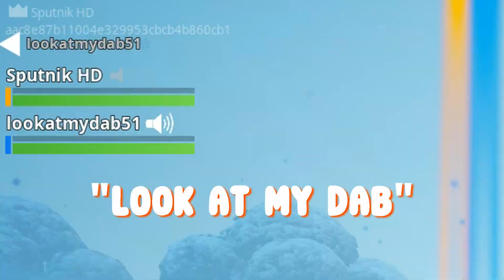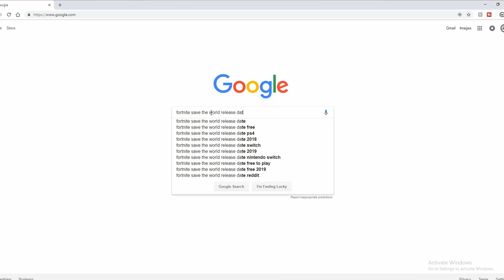Fortnite Random Duos!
Today we load up into duos to see what will happen
I stumble across a kid just looking for a Victory Royale...
Let's see if I can help him out!

I apologize about my voice audio, I promise it's my number one priority right now. Should be getting a microphone very soon. Until then thanks for bearing with me!

Leave suggestions down below on what you might like to see on the channel